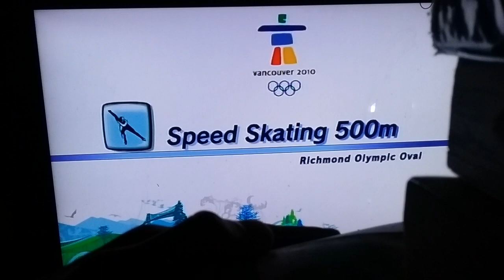Mario and sonic at the olympic winter games Wheel Challenge Round 3 of 8